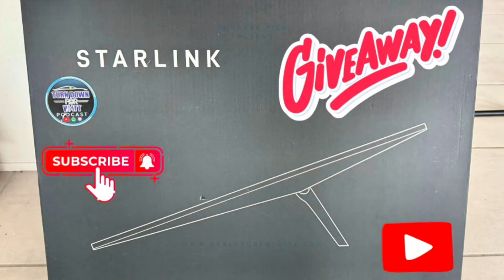62. Frozen Frontier: The Tesla Cybertruck's Harrowing Quest in the Arctic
Tune into this follow up conversation as Chris discusses some of the challenges that have taken place in the epic Journey through the Artic! @BeardedTeslaGuy talks charging networks and how Starlink has saved the trip!

We are giving away a brand new Starlink! Follow the directions below to win!
1.) LIKE THE ORIGINAL VIDEO
3.) Provide proof of subscription to the channels via screenshot left in the comments of this Episode Post on X